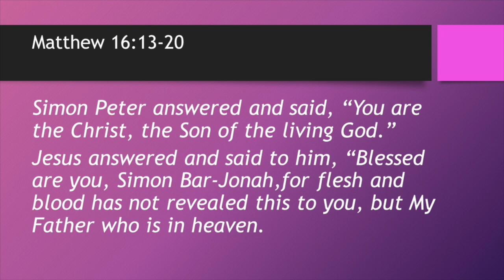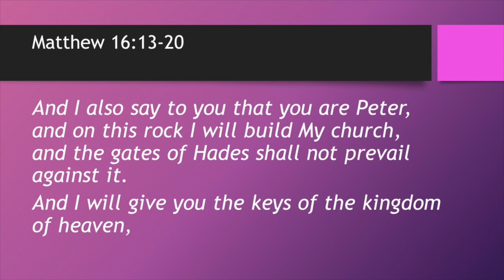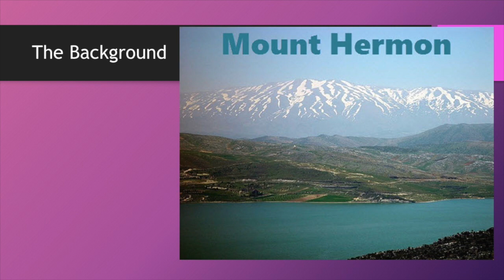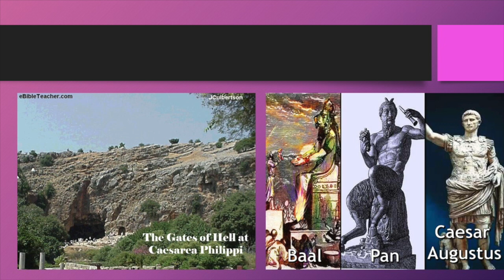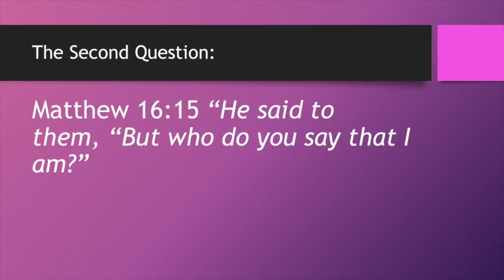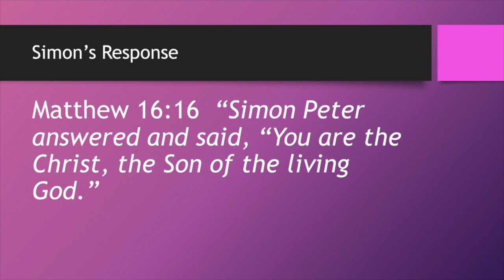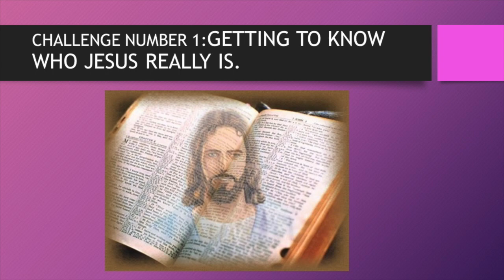Who Do You Say That I, The Son of Man, Am?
One of the most powerful questions that Jesus ever asked his disciples is found in Matthew 16:13-20.  The question was two fold: Who do men say that I am? and Who do you say that I am?  This is a valid question for every believer today as well.  We must get to know who He is! I am not talking about knowing about Him, but knowing him as being all sufficient to meet our needs.  Today's church unfortunately has not seen Jesus in all his glory and majesty. This message exalts the person of Jesus as Savior, Healer, Baptizer, and Soon Coming King.